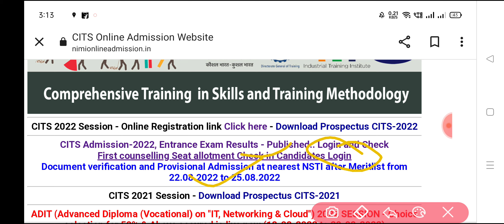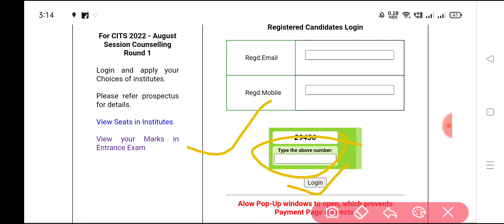CITS Allotment Letter जारी | CITS Admission 2022 | CITS Counselling Process 2022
CITS Entrance Exam Courses के लिए Application डाउनलोड करे |

🔥Related Tags-

CTI

CITS

cits counselling
cits counselling date
cits admission online form 2022